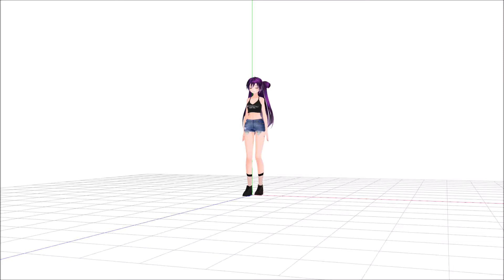twotimes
23 AUGUST 2019